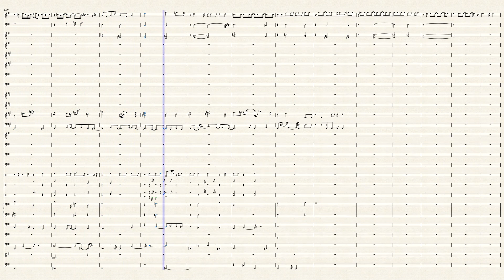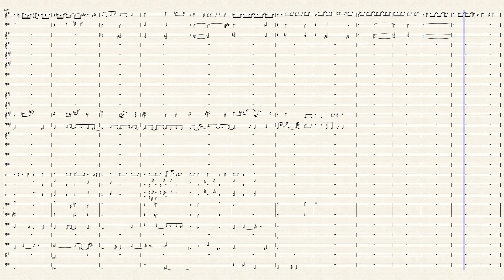Symphony 1 in G, "Trafic" - 1st Movement